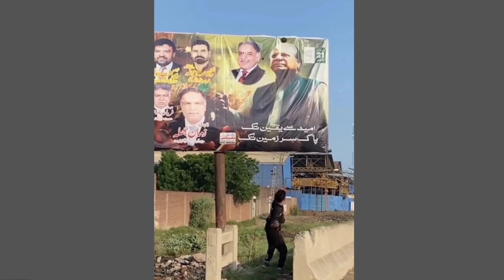Funny Pakistani Politicians Caught On Camera 😂😜 Part - 02 || Funny Politicians Moments On internet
Title : - Funny Pakistani Politicians Caught On Camera 😂😜 Part - 02 || Funny Politicians Moments On internet